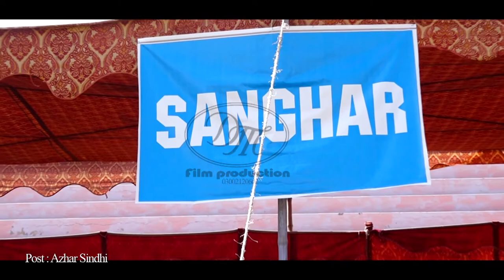Shaheed Benazirabad Divisional Sports Festival 2020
This Videos All Copyright D.M Film Production